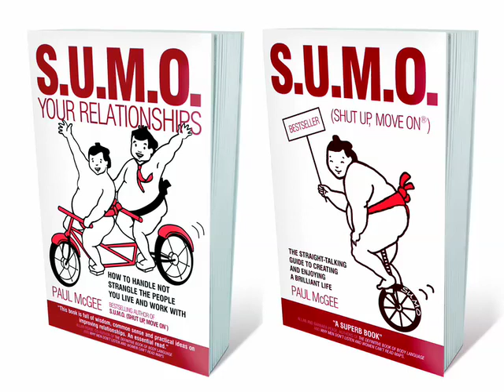The S.U.M.O. Sessions... The Highjacker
The S.U.M.O. Guy, Paul McGee, talks about The Highjacker -- the person who tries to bring every conversation back to them by topping what you've just said, or who thinks they have the solution to all of life's problems. You'll hear some tips for how to deal with these people.